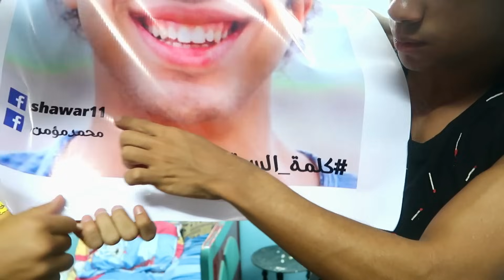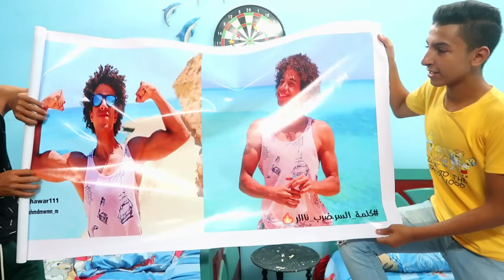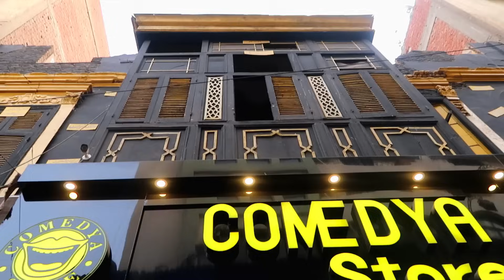مقلب رميت ايفون صاحبى فى البانيو وهو مليان خليته عيط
كل سنه وانت طيب يا ناصر يا معجزه ^_^
العنوان : طنطا شارع سعد الدين بجوار فرع شركه اتصالات